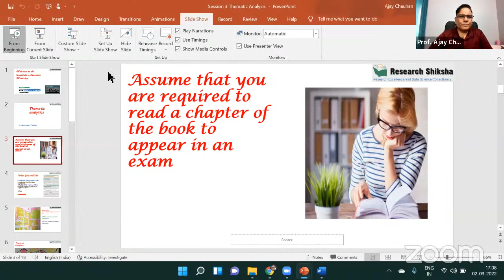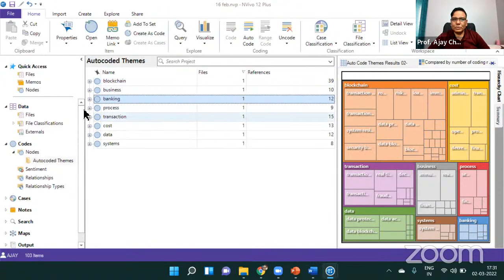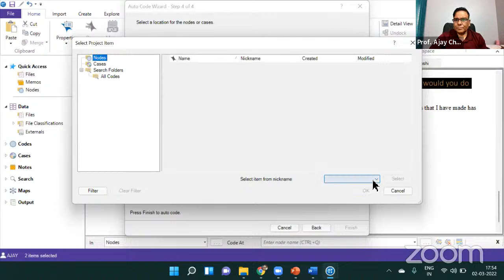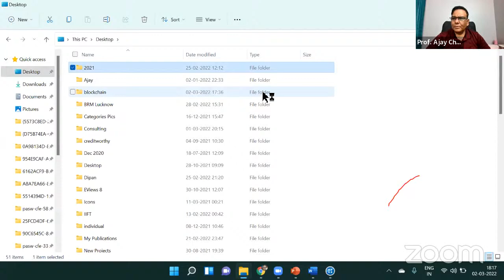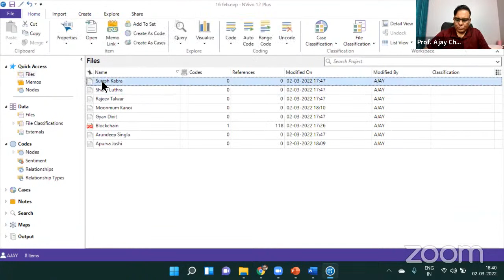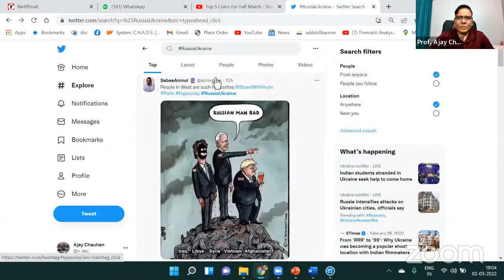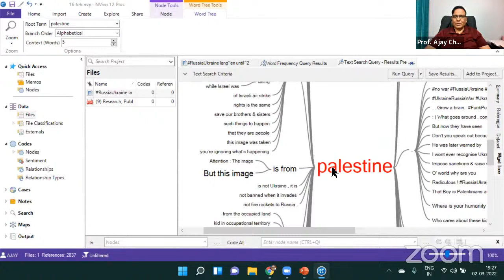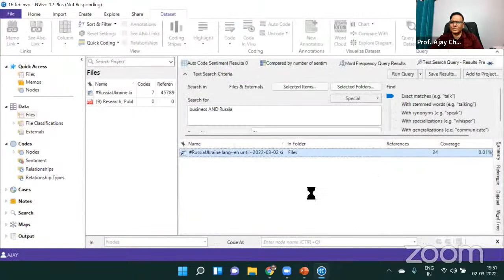2 Weeks Interdisciplinary National Refresher Course Research Methodology and Data Analysis